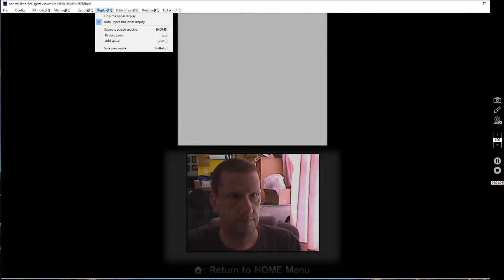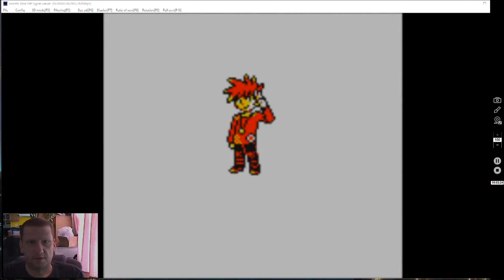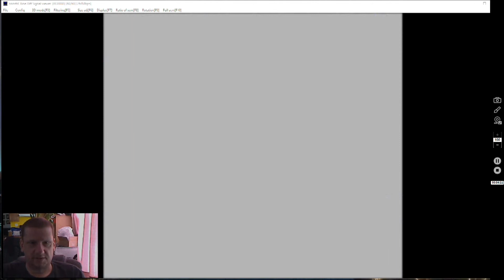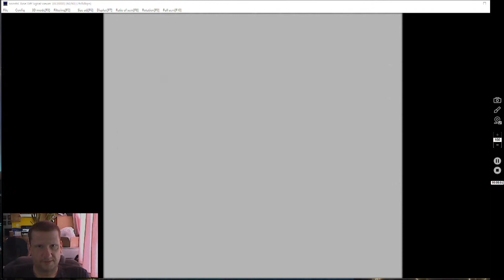Pokeirv Plays Pokemon Yellow Part 1 Pallet Town